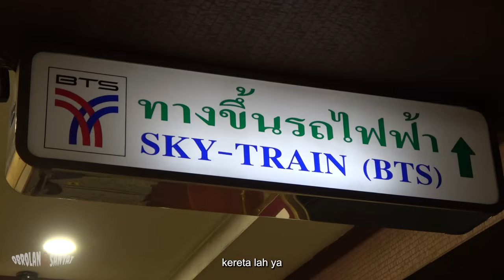CERITA YANG TAK TERTANGKAP KAMERA DI RS TERBENGKALAI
Bergabung ke Membership Channel Obrolan Santai yuk!

Selamat menyaksikan tayangan Obrolan Santai kali ini